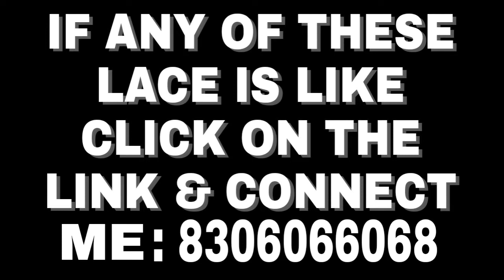TRENDING SITARA LACE DESIGN, DULHAN NIKAH LACE DESIGN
THE LACE WALA